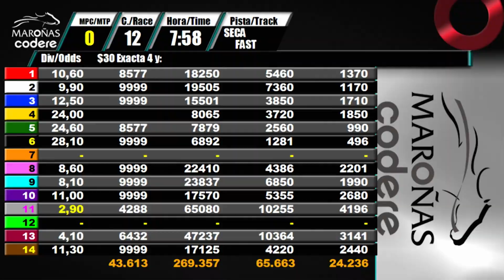29/02/2020 – Hipodromo Maroñas – Carr 12 – GOOD REPORT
Carrera 12 realizada el dia 29/02/2020 por el premio  GOOD REPORT en el Hipodromo Maroñas